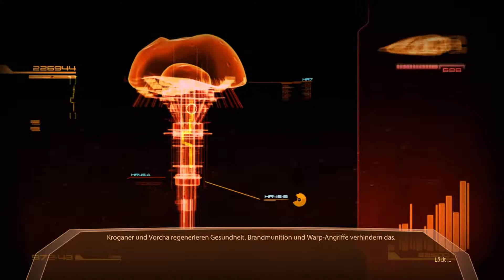Let´s Play - Mass Effect 2 [Part 012] GER/HD/ "DIE SEUCHE"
Einen Monat nachdem Saren unter dem Einfluss eines Reaper mit Hilfe der Geth beihnahe die Citadel zerstöhrt hätte, ist die galaktische Gemeinschaft nun mit dem Wiederaufbau beschäftigt. Der Rat bestreitet jedoch bis heute die Existenz der Reaper.

Trotz allem entsendet mich der Rat auf eine Mission um Antworten zu erhalten und um die restlich verbliebenen Geth zu beseitigen  - was dann jedoch passiert - damit hätte wohl niemand gerechnet!

Wenn euch meine Videos gefallen so könnt ihr mir gerne einen Daumen nach Oben dalassen, teilt meine Videos mit euren Freunden und um immer auf dem neusten Stand zu bleiben könnt ihr mir auch gerne ein Abo dalassen. Vergesst nicht das Glöckchen neben meinem Namen zu klicken damit ihr auch wirklich nichts mehr verpasst.